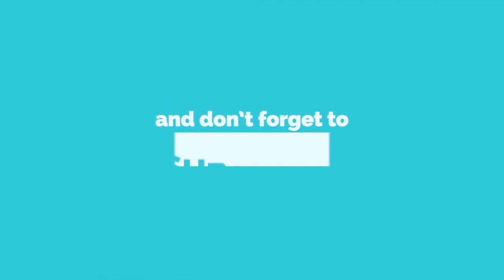THE FIRST MONTH OF SCHOOL...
i think this video sucks. it really does.
I Hope You Enjoyed The Video! Lets Get 5 Likes Today!